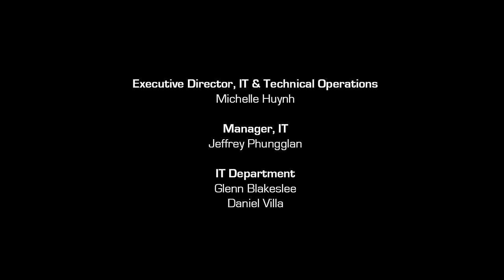Spider-Island: Part 3 | Marvel's Spider-Man | S1 E22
Peter must find a way to cure Gwen Stacy and Norman Osborn who have turned into Spider-Monsters. Things get harder when Kraven the Hunter turns New York into his hunting grounds.